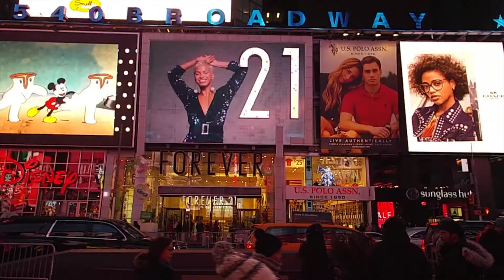COGNIGY in 90 seconds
Cognigy is a global leader in conversational AI automation. Its low-code platform, Cognigy.AI, empowers enterprises to automate high volume customer and employee support requests using intelligent voice- and chatbots, delivering personalized experiences at scale.